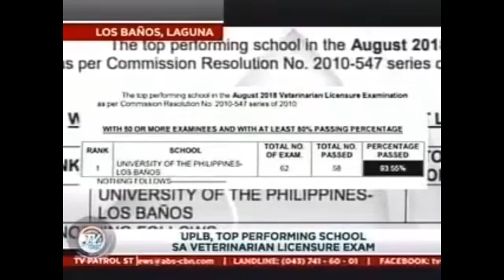20180823 TV Patrol Southern Tagalog | UPLB CVM Top Performing School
UPLB College of Veterinary Medicine
Top Performing School for Veterinarian Licensure Exam
Expert: Dr. Eduardo Torres, Dean, UPLB-CVM
Top 8 Placer: Shaira Mitchie Ortiz
Top 10 Placer: Alay Maria Consuelo Paz